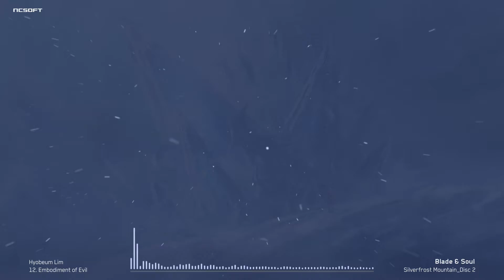[Blade & Soul OST] Silverfrost Mountain_Disc 2 - 12 극마지체 (Embodiment of Evil)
■ Blade & Soul Original Soundtrack
■ Album Title : 백청산맥 (Silverfrost Mountain)
■ Track Title : 극마지체 (Embodiment of Evil)
■ Composer : 임효범 (Hyobeum Lim)
■ Release Date : 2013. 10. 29

■ Blade & Soul “Silverfrost Mountain”

홍문의 길을 위한 험난한 여정 Blade & Soul - Silverfrost Mountains
Blade & Soul OST “The Story”, “The World”를 이은 3번째 앨범

The World에 이어 신대륙 백청산맥에서의 모험과 함께 홍문의 길을 완성하는 대서사시를 표현한 이번 앨범은 새롭게 펼쳐지는 모험과 진서연과의 최종 조우를 통해 느끼게 되는 다양하고 디테일한 감정선을 표현하기 위해 세심한 멜로디라인과 피아노 소품부터 일렉트로닉, 락, 월드 뮤직, 국악, 풀 편성 오케스트라까지 다양한 기존 장르와 새로운 트랜디적 요소를 복합적으로 믹스하여 완성한 앨범이다.
특히 기존에 선보이지 않던 팝과 락보컬 트랙이 다수 포함된 것도 앨범의 주요한 감상 포인트 중 하나이다. 광활한 백청산맥의 여정을 이번 앨범의 음악과 함께 떠나보자!

■ Video Credits

Video Designer : 강한주 (Hanzoo Kang) @NCSOFT
VFX Editor : 안진철 (Jincheol Ahn) @NCSOFT
                      서윤지 (Yunji Seo) @NCSOUND
Motion Graphics Designer : 서윤지 (Yunji Seo) @NCSOUND
Video Editor : 김스룹 (Lucy Kim) @NCSOUND
Production Manager : 김스룹 (Lucy Kim) @NCSOUND
Video Producer : 백원빈 (Ray Paik) @NCSOUND

■ Album Credits

Lead Music Composer
김창범 (Changbeom Kim) @NCSOUND

Music Composer
임효범, 김치환, Lin-G, 박정환, 김지훈 (Hyobeum Lim, Chihwan Kim, Lin-G, Junghwan Park, Jihoon Kim) @NCSOUND

Additional Music Composer
이준엽(Junyeop Lee), Jamie Christopherson, Cris Velasco

Musicians
Korean Bamboo Flute : 이아람 (Aram Lee)
Irish Whistle : 하림 (Hareem)
Gayageum : 박경소 (Kyungso Park)
Erhu, Zhong hu : 김지은 (Jieun Kim)
Solo Violin : 심상원 (Sangwon Shim)
Strings : 융 스트링스 (Yung Strings / 26 Player)
Guitar : 최진우(Jinwoo Choi), 전병규(Byungkyu Jeon), 안지훈(Jihoon Ahn), 이성욱(Sungwook Lee), 박상현(Sanghyun Park), Graeme Cornies
Bass Guitar : 김용석(Yongseok Kim), Graeme Cornies
Programming : Pete Crossman, Brian Pickett, James Chaple
Vocal : Graeme Cornies, David Kelly, 휴우(Hyu), 박세정(Sejeong Park)
Vocal Director : 한원종 (Wonjong Han)

Production
Production Producer : 송호근(Hokeun Song) @NCSOUND
Production Manager : 백원빈(Ray Paik) @NCSOUND
Production Designer : 오형석, 최정권, 조우리, 김민정 @NCSOFT Brand Team
Recording & Mixing Studio : T Studio, Eastern Sound, Vodoo Highway Post, Sonic Fuel Studios
Recording & Mixing Engineer : 김영대, 노양수, 박문수, 백경훈 (Youngdae Kim, Yangsoo Noh, Moonsoo Park, Kyunghoon Paik)
Mastering Studio : Eastern Sound
Mastering Engineer : 박문수 (Moonsoo Park)

Game Sound Producer : 송호근 (Hokeun Song) @NCSOUND
Game Producer : 배재현 (James Bae) @NCSOFT
Executive Producer : 김택진 (Taekjin Kim) @NCSOFT